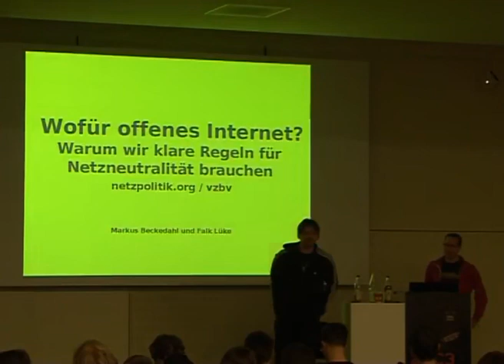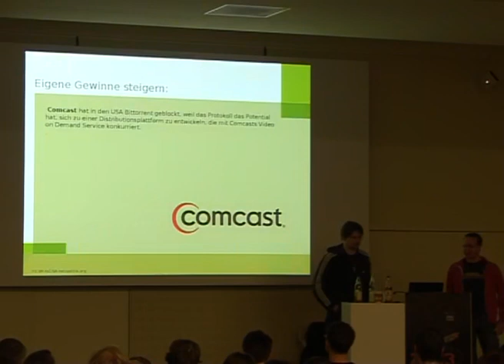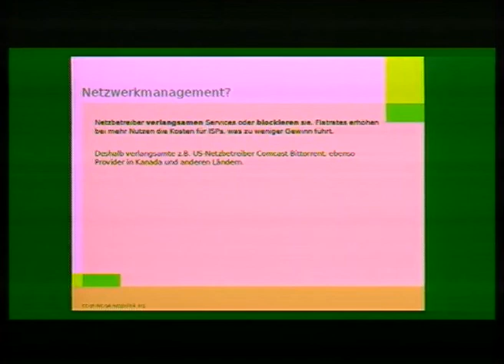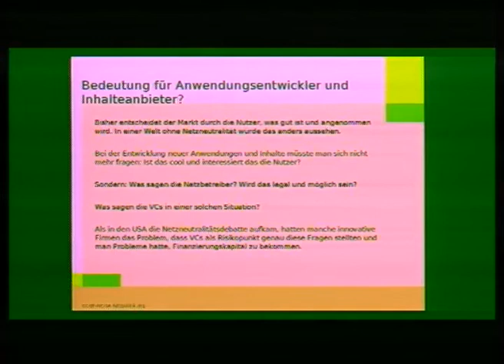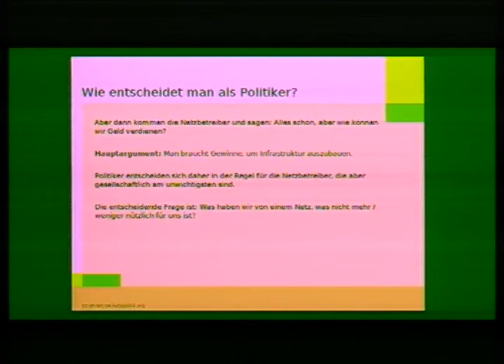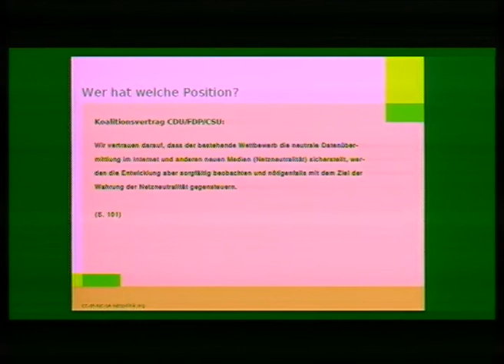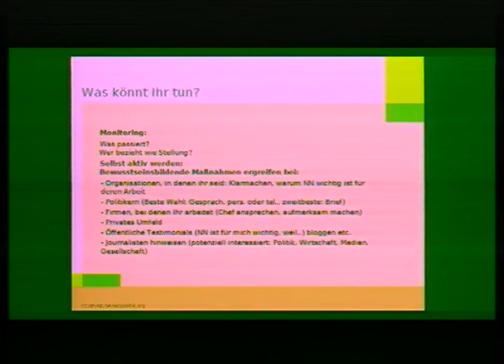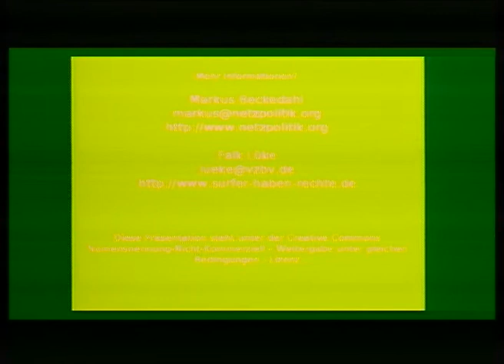26C3 2009 deu wofr offenes internet